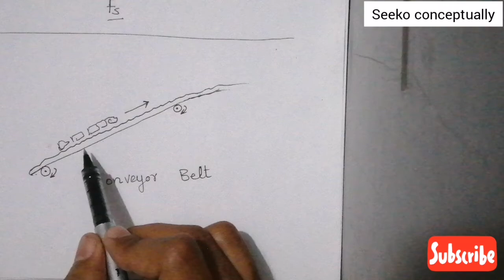Why a conveyor belt is made rough? Urdu Hindi concept of physics Friction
Because friction produce by rough surfaces help the cause of sticking objects to belt to move it.